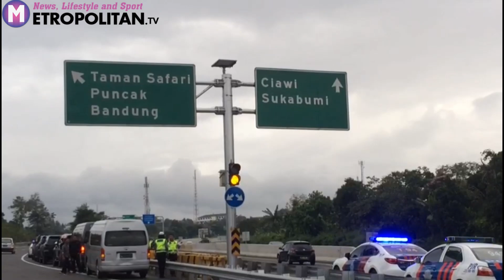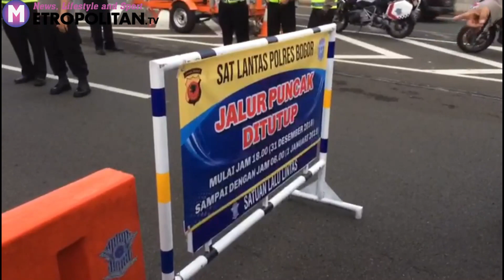Jangan Tahun Baruan ke Puncak Bogor - Metropolitan News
Kakorlantas Polri Irjen Pol Refdi Andri bersama jajaran Polres Bogor menutup jalan menuju puncak Bogor di Pintu Keluar tol jagorawi, Gadog, kabupaten Bogor.

Penutupan ini berlaku sejak pukul 18:00 tanggal 31 Desember 2018 hingga pukul 06:00 tanggal 1 Januari 2019